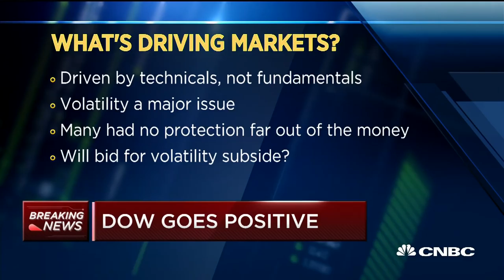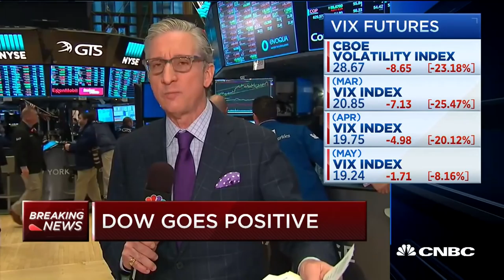NYSE President Tom Farley: 'Smooth' Opening After Sell-Off | CNBC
CNBC's Bob Pisani takes a look at what's moving in early morning trading after Monday's sell-off. And NYSE President Tom Farley talks about the market open after a volatile trading session on Monday.